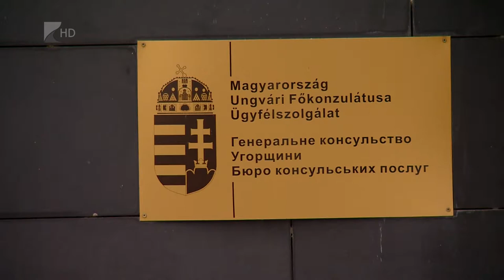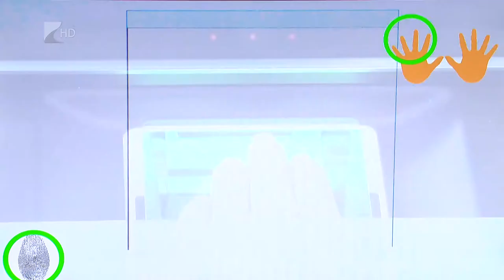Vízummentesség - Kölcsey Tv